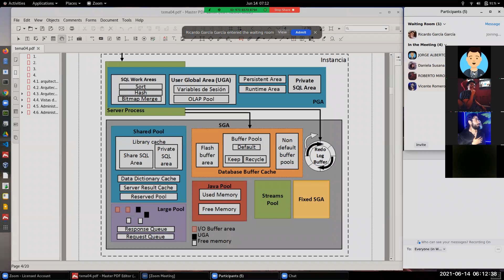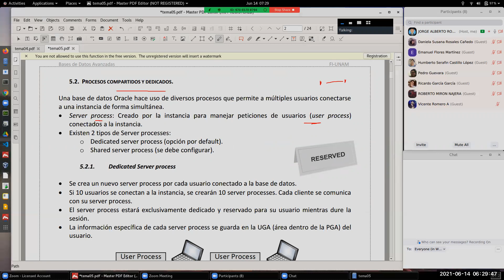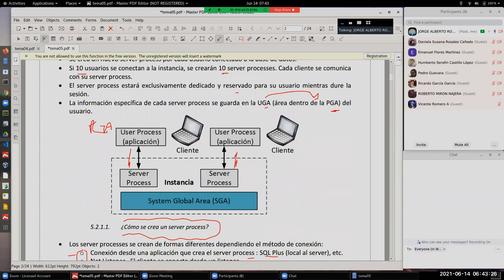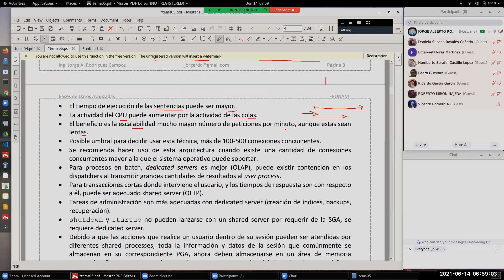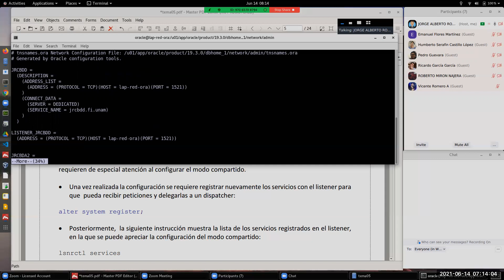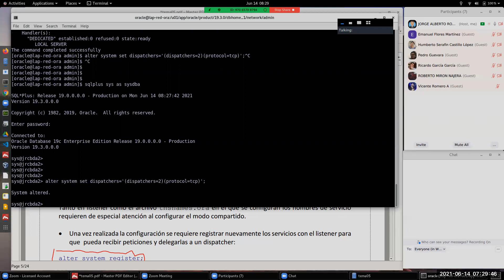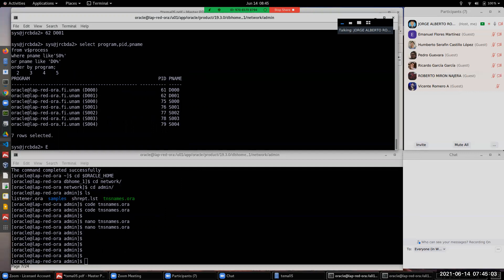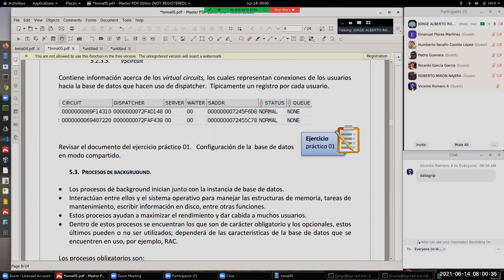BDA-CLASE-12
Tema 05 Procesos de Background
TIpos  de procesos en una instancia de bases de datos
User process
Server process
   Modo compartido
    Modo dedicado
Configuración de del modo compartido (tnsnames.ora), configuración de parámetros para agregar dispatchers y shared servers.